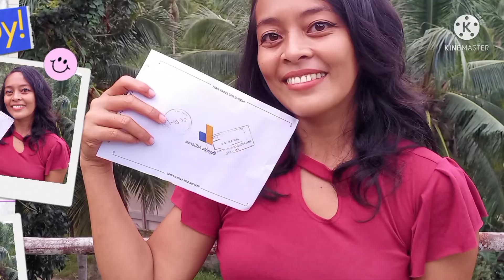Tubod sa Dakong Kahoy @ Ibabao, Sogod, Cebu